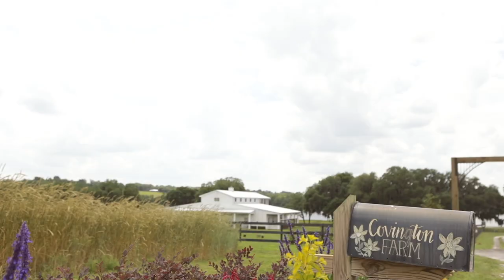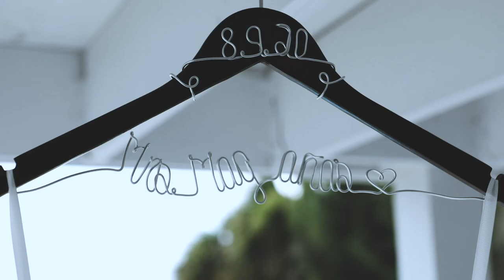2020 Great American Teach In - Darin Peachee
Jewett School of the Arts presents Darin Peachee. Mr Peachee is a Hospital IT Manager and Manager of A Peachy Life Productions.